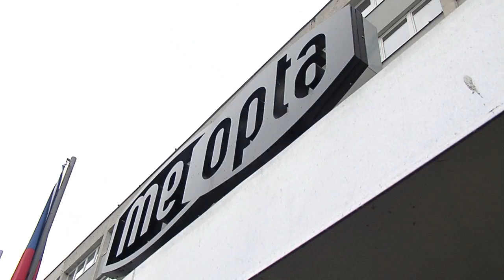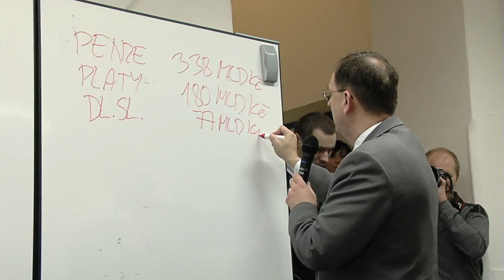Petr Nečas v Olomouckém kraji